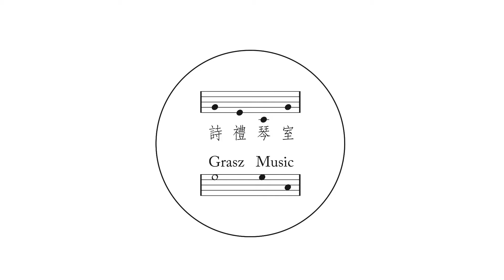BACH: Minuet in G Minor【First Lesson in Bach book I】